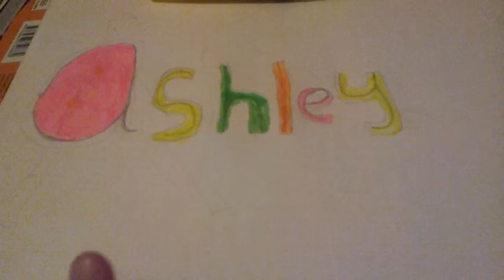grafiti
vervolg van het filmpje 16seconde